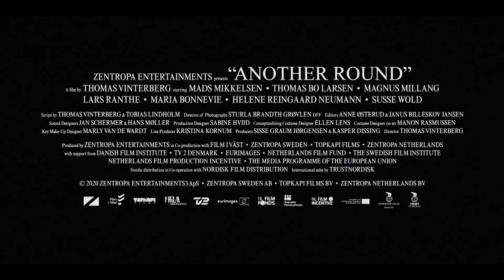Another Round (Subt)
Four friends, all high school teachers, test a theory that they will improve their lives by maintaining a constant level of alcohol in their blood..